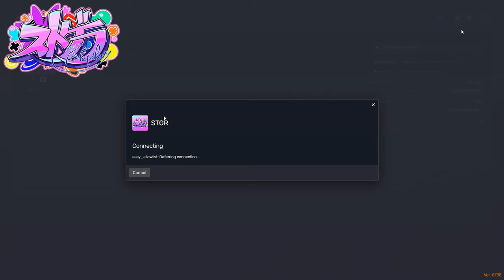【ストグラ】椎花にダル絡み。サウ汰からの紙飛行機プレゼント、飛行機苦手な安城、サウ汰と爆発 安城 アマル ALLIN サウ汰 天唄サウ 椎花 鹿乃 【切り抜き】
ダイジェスト：正々堂々。ストグラ【ALLIN/安城成】81日目【Vtuber】

アマルさんのリンク先

元配信のリンクありますので配信者様の登録よろしくお願いいたします。